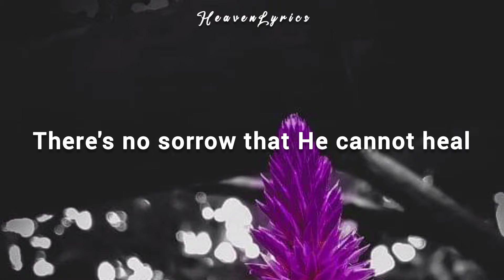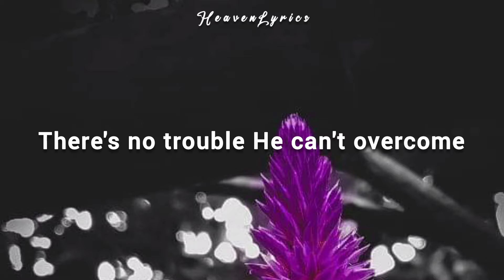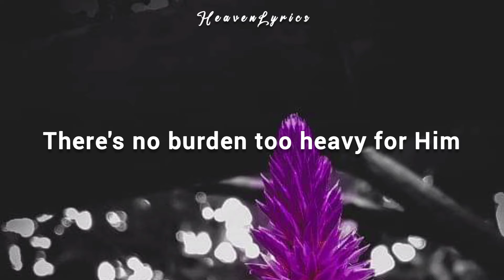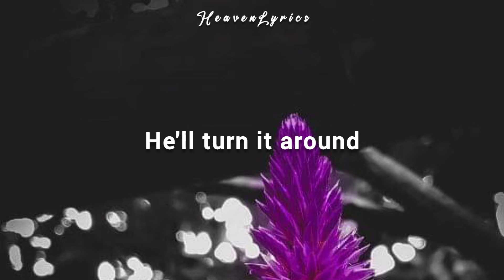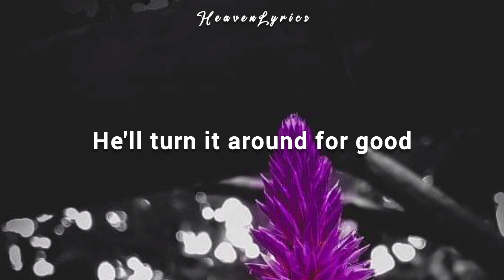Here Be Lions - He'll Turn It Around For Good (Lyrics)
These videos is for Christians who worship his/her Creator in the heaven.

🎶LYRICS

There's no burden too heavy for Him
All that it takes is a little bit of faith
He'll turn it around for good

There's no sorrow that He cannot heal

He'll turn it around
Like He said that He would

There's no trouble He can't overcome